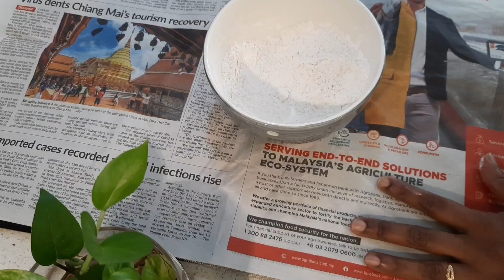CRISPY TASTY FRIED SHRIMP/Prawn (EASY) | UDANG GORENG RANGUP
Lil insight about the dish of the day

CRISPY FRIED PRAWNS. here is a recipe that will give crispy and tasty prawns. Easy to follow and make and extremely flavourful.

CRISPY FRIED SHRIMP / UDANG GORENG RANGUP. enjoy yummy fried dish with family and friends

INGREDIENTS  FOR SHRIMP MARINATION
250g + - Shrimp ( Weight after cleaned)
1 tsp garlic powder
1 tsp onion powder
1/2 tsp chili flakes
1/2 tsp cili powder
1/2 tsp blackpepper powder
1 tsp Parsley dry / fresh
1/4 tsp salt
1 egg
1 tbsp corn flour/ rice

*Clean and devein the shrimp
*Marinate shrimp with ingredients mentioned above

INGREDIENTS FOR OUTER COATING
3 tbsp self-raising flour
3 tbsp corn flour
1/4 salt
1/4 blackpepper powder
1/4 chili powder

* Coat the shrimp with flour until all done

*In a pan add sufficient oil and fry the shrimp

*Flip and cook shrimp 2 minutes each side or until fry crispy

*Serve with sauce or just eat like that, its flavourful fried shrimp 🍤

Good day cooking enthusiats 👋🏽! I'm Thana founder of this channel. First of all, I would like to thank you for checking out my channel & recipes 💓 I encourage all to try out these recipes tested by me (Momma T 😉)
Also, feel free to drop in comments & feedbacks which will help me grow and I can reach you guys with more recipes that will keep your tummies full